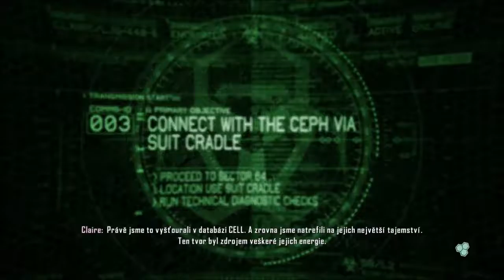Crysis 3 | #4 | Krutá minulost | CZ stream záznam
Český letsplay (gameplay) na hru: Crysis 3